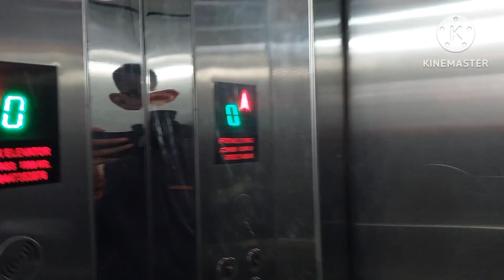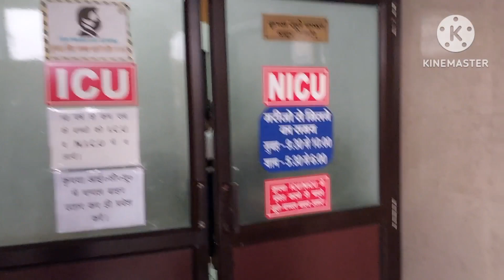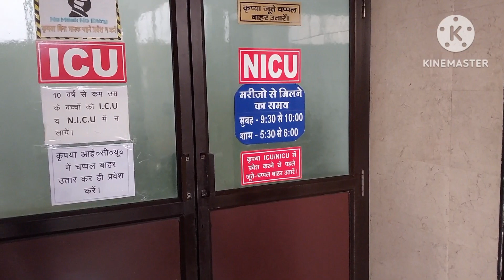new born baby nicu